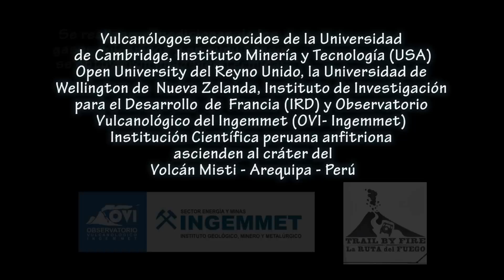Extraterrestre visto en crater por vulcanólogos // Alien en cráter de volcán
Extraterrestre visto en crater por vulcanólogos // Alíen en cráter de volcán